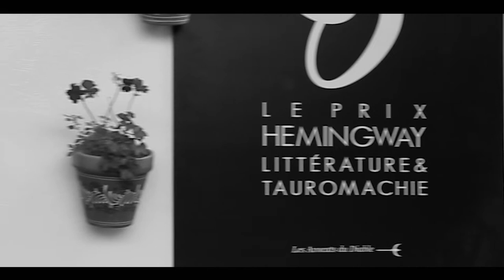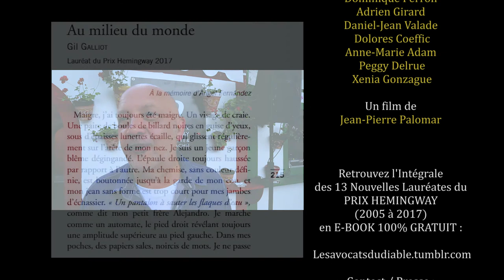Remise du Prix Hemingway 2017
Remise du prix Hemingway 2017 dans les jardins de l'Impérator à Nîmes